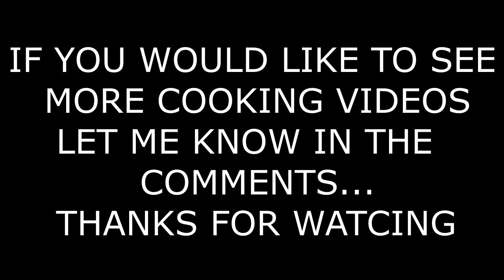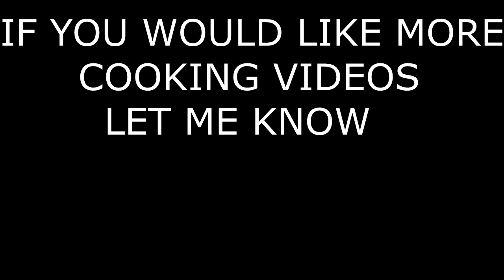Chile Verde (Green Chile Pork Stew)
This video is kind of long but this is has been a family favorite for years...Fresh flour tortillas some rice and beans and oh boyyyyeeeeeeeee..Hope y'all enjoy...If you would like more cooking videos from me please say so in the comments...Thanks for watching
Gowise Air Fryer
GoWise Pressure Cooker